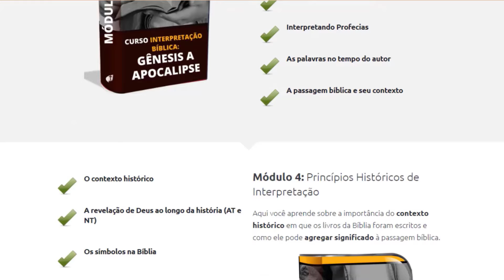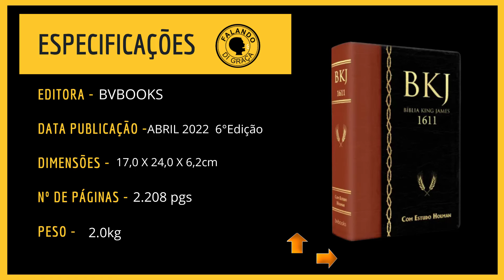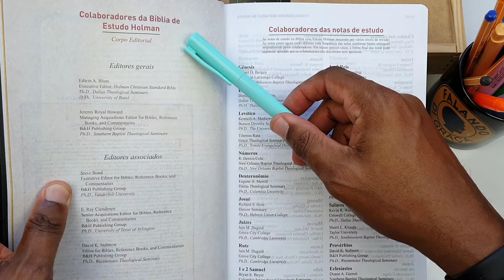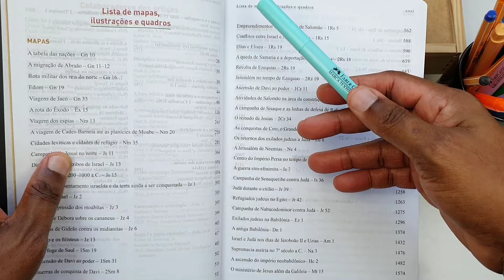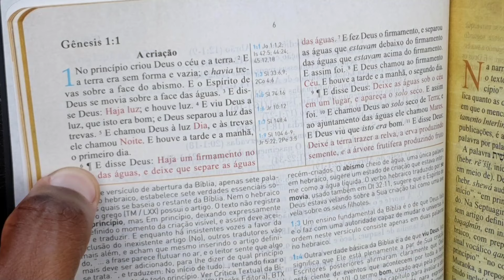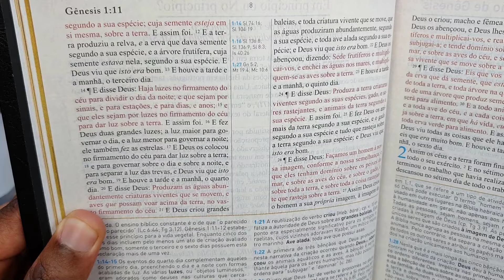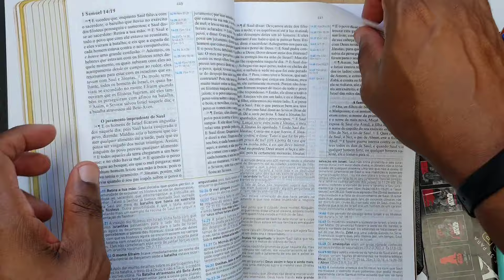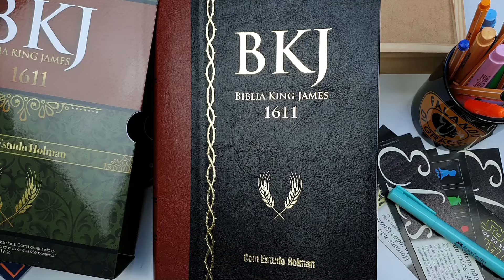🔴 CHEGOU! BKJ1611 COM ESTUDO HOLMAN 6° EDIÇÃO- Review Bíblia de Estudo | Flávio Sacramento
🎯 Adquira aqui a sua BKJ1611 com Estudo Holman 6° Edição:
📌 ​BKJ Estudo Holman Preta com Marrom - 6º EDIÇÃO
📌 ​BKJ Estudo Holman Preta 6° Edição
📌 ​BKJ Estudo Holman Azul 6º Edição
📌 BKJ Estudo Holman Floral 6° Edição
📌 BKJ Estudo Holman Rosê 6° Edição

🚀Apoie esse Canal, SEJA MEMBRO :
📌FIQUE INFORMADO NA COMUNIDADE do Telegram
🖇 CONECTE-SE COMIGO🌐

A bíbliadeestudo kingjames1611 (com estudo holman) foi elaborada para apoiar de maneira decisiva o estudo bíblico. A escritura é aqui o assunto principal. Todas as características e ferramentas são desenhadas para ajudá-lo a compreender a escritura e ser por ela transformado.uma bíblia colorida com tudo o que há de mais atual nos achados bíblicos, na arqueologia e na teologia.

Referências cruzadas apontam para outras passagens bíblicas que estão relacionadas com o texto que você está focalizando. Notas de estudo proveem informações históricas, culturais, linguísticas e bíblicas que aumentam a sua compreensão da passagem. As palavras em negrito procedem diretamente do texto da escritura.

Mapas iluminam o texto bíblico ao mostrar o seu contexto geográfico. Quadros organizam as informações de forma a capacitar o leitor a compreender rapidamente as conexões importantes.

Estudos de palavras habilitam o leitor a ver uma palavra-chave e a família de palavras a que ela está relacionada. Mostra também a variedade de expressões nas quais o termo é usado. Ilustrações recriam estruturas arquitetônicas que fizeram parte do cenário no qual a bíblia foi escrita. A visualização dessas estruturas provê um contexto para a leitura e estudo de passagens da escritura.

Tanto o escritor da passagem, como muitos de seus primeiros leitores, conheceram essas estruturas em primeira mão.fotos, como as ilustrações e os mapas, fornecem o contexto visual conhecido pelos escritores bíblicos e por muitos de seus primeiros leitores. A visualização do contexto constitui um auxílio significativo para a compreensão. Cirilo de jerusalém (315-386 d.c.) e jerônimo (340-420 d.c.) chamaram a terra da bíblia de “o quinto evangelho”.

Conhecer a terra por meio de fotos enriquece nossa leitura e compreensão da bíblia.introduções dão uma visão geral dos livros, suprindo informações sobre circunstâncias da escrita inclusive autor econtexto histórico, mensagem e propósito, contribuição à bíblia, estrutura e esboço.cronologia situa o livro em uma estrutura cronológica de eventos bíblicos (letra preta) e eventos da história mundial (letra marrom).artigos fazem uma cobertura em profundidade dos principais assuntos bíblicos e teológicos.os estudiosos da bíblia de hoje possuem melhores informações sobre textos antigos que os estudiosos de anos atrás.

É amplamente conhecido que os manuscritos originais da bíblia em hebraico, grego e aramaico têm palavras e expressões para as quais não há equivalentes em nossa língua. Traduzir esse tipo de texto para nosso idioma é um processo meticuloso.

A precisão na escolha vocabular é essencial para a compreensão dos conceitos bíblicos em geral. Além disso, temos o texto da king james bible 1611 em português que, juntamente com os estudos holman, compõe uma união exata para quem realmente necessita saber e conhecer mais sobre a sagrada escritura.